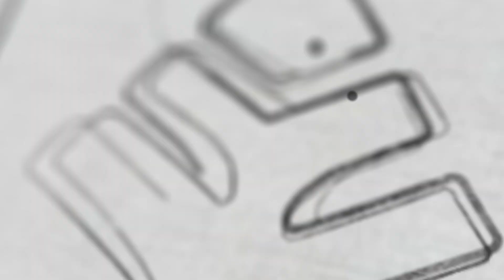NEET 2024 നേടാൻ അന്ന മരിയ പറയുന്നത് കേൾക്കൂ | Xylem CBSE 11 & 12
👋HELLO LEARNERS!!